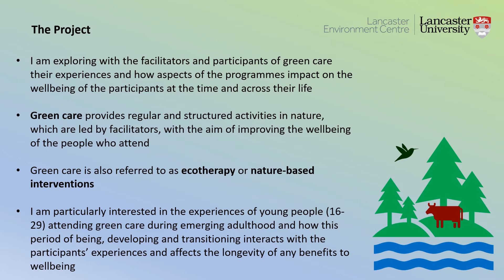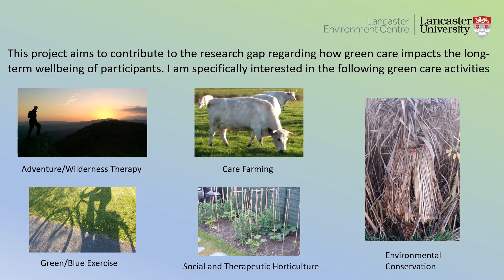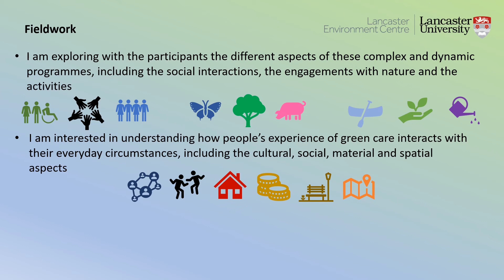Flash Of Science - Andy Harrod - Group activity programmes in nature and long-term wellbeing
A Flash of Andy Harrod's Science!
Exploring the experience of facilitators and participants and the wellbeing impacts of the social, natural and activity aspects of the programmes on the participants at the time and across their life.

Andy Harrod's work is supported by a Lancaster University Faculty of Science and Technology & Lancaster Environment Centre Studentship. He is a member of the Critical Geographies (LEC) and The Geographies of Health and Wellbeing Research Group (Royal Geographical Society) research groups.